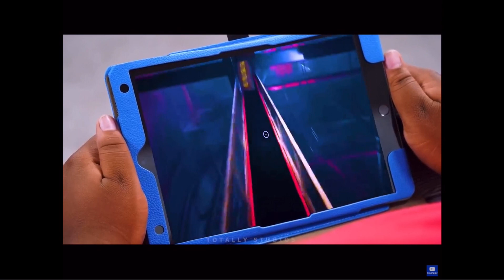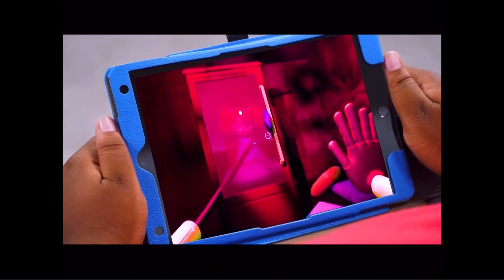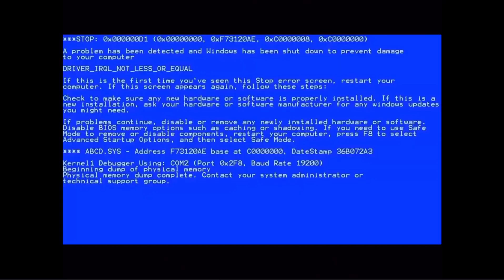Poppetty Fun Time Chapter 1. (YTP)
You're about to see one of the most insane videos ever invented. Its name is Poppetty Fun Time Chapter 1: A Flight Squeeze. Don’t believe me? Just watch.

Okay, so, a select few of you may remember I made a video like this a long time ago, but it was deleted. That was because the audio was weird and it would just disappear at random parts (Like the @MoriahElizabeth parts). However, after months of it not working, I was finally able to get it fixed, as well as add some parts that were not originally a part of the video.

Also, I am planning on making a Poppetty Fun Time Chapter 2. because @totally made another video just like this.

ANother thing; I would like to say that the only things I own in this video are the footage of me, my subtitles, and the way I edited it as a whole. Everything else belongs to the people who made the content.

My final comment is that yes, I know there is technically a Poppy Playtime book out now, but that book had not been published when I first made this, nor when the original video by Totally Studios was posted. So, just keep that in mind while watching this.